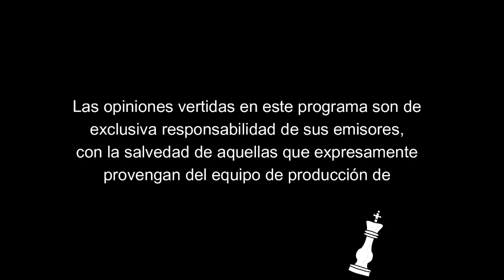El PC ABANDONA LA CALLE y se abanderiza con el Gobierno PATRONAL de Boric / Mate al Rey 84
La jornada del pasado 18 de Octubre marca un antes y un después para la izquierda en Chile. Por primera vez -en décadas- el Partido Comunista abandona la calle  y se compromete en la tareas de un Gobierno, como el de Boric, que no solo cae en picada, sino que ha dado un vigoroso viraje a posiciones de Derecha.

Ya no se trata solo de comprometerse con un Gobierno que incumple sus más elementales promesas de campaña, como lo son abandonar el planteamiento No+AFP o desligarse de la situación de los presos políticos. Se trata de que han asumido el programa de la Derecha impulsando una agenda de seguridad y criminalización de la protesta social, y  entregado además la soberanía nacional suscribiendo el TPP11.

La Ministra de Interior Tohá ha señalado públicamente que si la policía dispara o apalea a delincuentes no viola los DDHH. Boric ha prometido ser un perro en tareas represivas y ha apuntalado en el Alto Mando de Carabineros y las FFAA a los mismos criminales que dispararon contra el pueblo y violaron los DDHH durante el levantamiento popular del 18 O.

En la discusión sobre estos temas resulta especialmente relevante la opinón que sobre el particular vierte Marco Riquelme, quien en su condición de revolucionario la de ex militante del PC, nieto de un ejecutado político comunista e hijo de un Diputado del mismo partido, señaló que el PC con su conducta actual no solo ha dejado de formar parte del movimiento popular sino que ha devenido en un referente burgués, del sistema y típicamente de centroizquierda.

La salida de esta crisis de la izquierda solo puede ser la formación de una nueva dirección política de los trabajadores, clasista y revolucionaria,. que exprese el ímpetu de lucha de los explotados y lo oriente a una lucha por el poder en términos revolucionarios. Solo mediante la construcción de esta nueva dirección será posible sepultar a la vieja izquierda reformista que hoy da un deleznable espectáculo desde La Moneda.

El programa termina con un llamado a los militantes de base del PC y el FA que se reclamen de la revolución social, a abandonar las filas del Gobierno y volver a la calle a unirse al combate que crecientemente comienzan a dar los trabajadores y el pueblo. El ejemplo de la ocupación productiva del Fundo Huite en la Región de Los Ríos y el paro nacional portuario convocado por la Unión Portuaria, son manifestaciones de la rebelión de las bases y de su autoorganización frente al Gobierno patronal de Boric.

Conducción: Gustavo Burgos
Panelista: Marco Riquelme
Dirección y edición: Sergio Rizenverg
Asistente de edición: Juan García Brun

Lecturas:
1.- Lecciones de la última jornada del 18 O por Gustavo Burgos
3.- 1985 la sobria farsa del Nunca Más por Juan García Brun